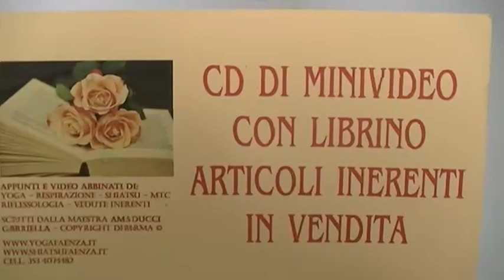Libertà e leggerezza delle spalle : yoga and props con Amaducci Gabriella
Per rafforzarti ed equilibrarti nella muscolatura delle braccia e correggere i problemi dell' articolazione delle spalle: posturale studiato, accurato e intelligente!